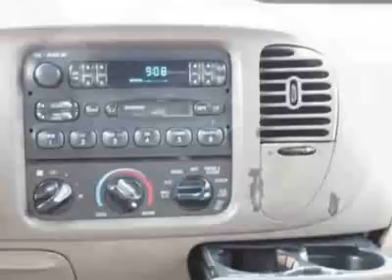1998 Ford Expedition SUV - Danbury, CT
Honda of Danbury, Danbury, CT - Ford Expedition